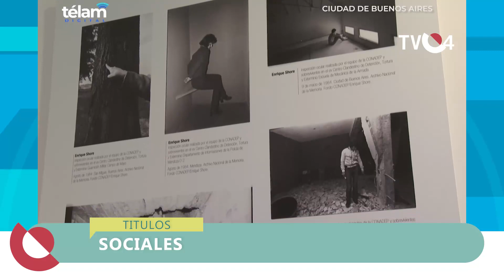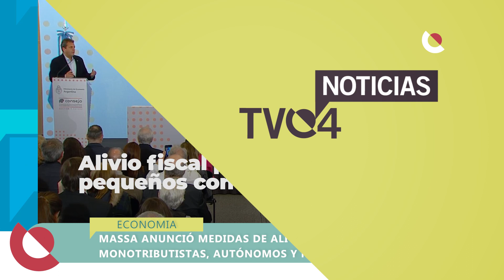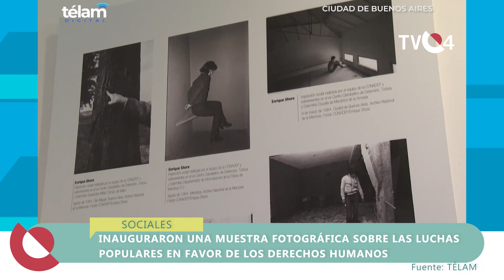TVC4 NOTICIAS - 26 de Septiembre 2023